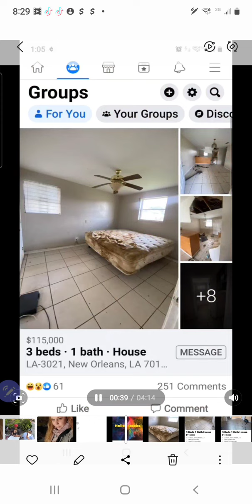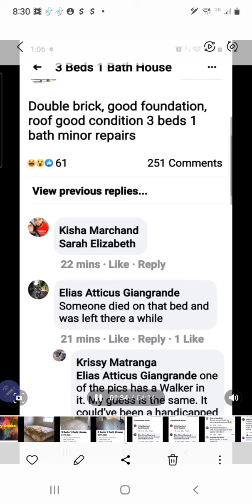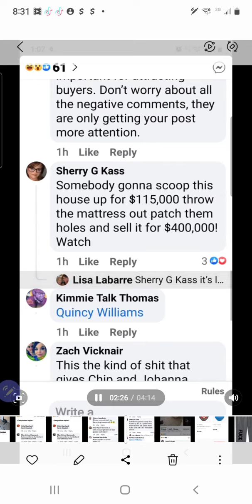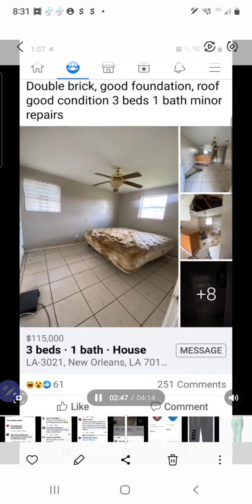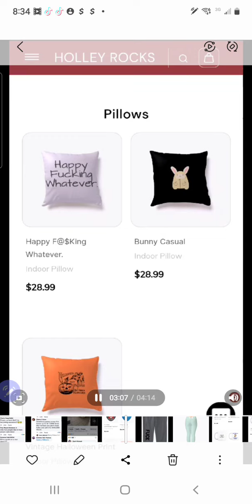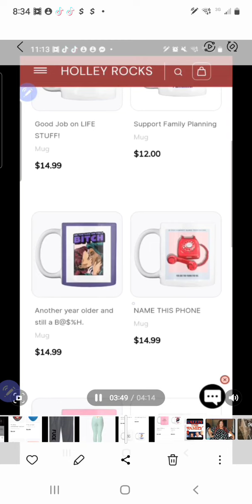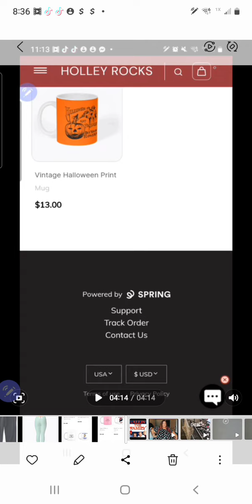House Hunting in New Orleans!!!